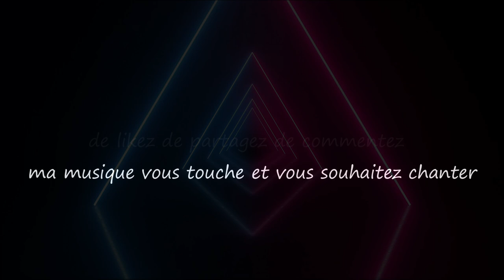Vendeur de Rêves / Dream Seller...Musique & Paroles Le monde d'Epsilon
"Vendeur de rêves" est une chanson sombre qui explore la nature perverse et manipulatrice de l'être humain. Derrière un masque angélique se cache une âme maléfique qui se nourrit des émotions des autres pour valoriser sa propre existence médiocre et répugnante. C'est une mise en garde contre ceux qui séduisent et manipulent, pour dominer et contrôler le cœur des innocents...

Paroles "Vendeur de rêves"

Couplet
Méfiez-vous du vendeur de rêves,
Marchand d’illusions et de trêves,
Aux belles fleurs au parfum enivrant,
Qui vous séduit d’un verbe vibrant.

Sous des promesses d’amour et de gloire,
Se cache un désir noir de pouvoir,
Un manipulateur aux mots dorés,
Qui s'enrichit de cœurs dévorés.

Refrain
Il prêche la bonne parole,
Masque son âme frivole,
Son sourire angélique,
Cache une âme maléfique.

Couplet
Il vous promet succès et bonheur,
Mais n’apporte que peine et douleur,
Ses larmes fausses, ses caresses feintes,
Rendent les âmes bien contraintes.

Son regard doux, sa fausse compassion,
Nourrissent votre soumission,
Un maître de la déception,
Un roi de la perversion.

Couplet
Son visage de beauté divine,
Masque une soif assassine,
Il se nourrit de vos émotions,
Pour valider son existence en décomposition.

Ses promesses d’un avenir radieux,
Ne sont que des mirages odieux,
Il vole vos rêves avec ardeur,
Pour combler son propre malheur.

Couplet
Méfiez-vous de cet imposteur,
Qui manipule avec ferveur,
Sa quête de domination,
N’a pour but que l’adulation.

Il se drape de faux-semblants,
Pour mieux tromper les innocents,
Son visage, si angélique,
Cache des desseins cyniques.

Mes paroles et ma musique vous touchent et vous souhaitez chanter sur "Vendeur de rêves",les deux étant intimement liés merci d'utiliser uniquement mes paroles sur ma musique.Que vous soyez novice ou pas,n'hésitez pas, seule l'émotion importe, exprimer ainsi tout votre talent d'interprète en y apportant votre flamme et que naisse cette sincère complicité artistique et cette confiance entre nous ;)

Epsilon

“Dream Seller" is a dark song that explores the perverse and manipulative nature of being human. Behind an angelic mask hides an evil soul who feeds on the emotions of others to enhance his own mediocre existence. It is a warning against those who seduce and manipulate to dominate and control the hearts of the innocent...

Lyrics "Dream Seller"

Verse
Beware of the dream seller,
Merchant of illusions and truce teller,
With beautiful flowers of intoxicating scent,
Who seduces you with vibrant words spent.

Beneath promises of love and glory,
Lies a dark desire for power’s story,
A manipulator with golden words,
Enriching from hearts absurd.

Chorus
He preaches the good word,
Masks his frivolous soul unheard,
His angelic smile,
Hides a demonic guile.

Verse
He promises success and happiness,
But brings only pain and distress,
His fake tears, his feigned caresses,
Bind souls with tight tresses.

His gentle gaze, false compassion,
Nourish your submission,
A master of deception,
King of manipulation.

Verse
His face of divine beauty,
Masks a murderous duty,
He feeds on your emotions,
To validate his decomposing devotion.

His promises of a bright future,
Are but hideous illusions to nurture,
He steals your dreams eagerly,
To fill his own misery.

Verse
Beware of this impostor,
Who manipulates with fervor,
His quest for domination,
Seeks only adulation.

He wraps himself in false pretenses,
To better deceive the defenseless,
His face, a divine illusion,
Hides a very cunning delusion.

My music and my lyrics touch you and you want to sing on "Dream seller" use only my lyrics on my music ,express all your vocal talent and bring your style to it and may this true artistic complicity and trust be born between us ;)

Epsilon
source video pixabay (libre de droit)